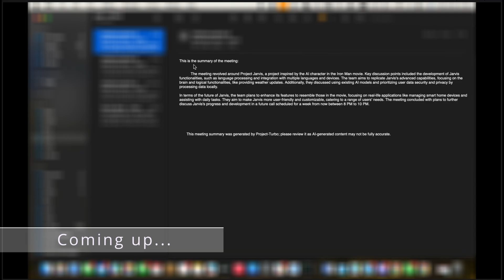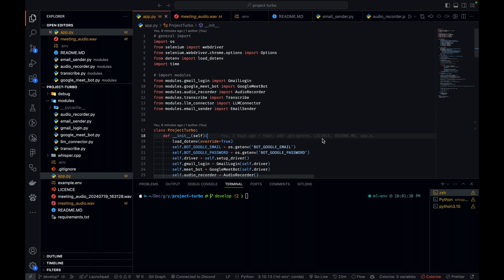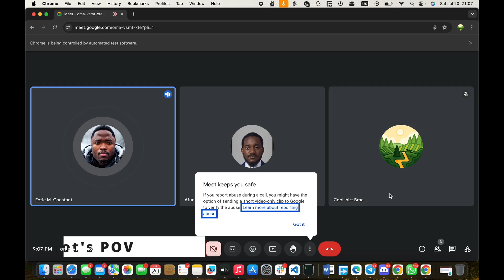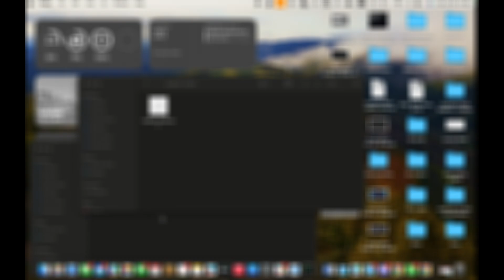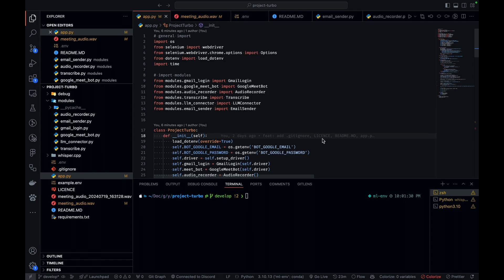Your Meeting Minutes with AI for Free: note-taking made easy!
What's up amazing people on the internet, Here is a quick video show-casting how project-turbo would actually perform in a real life setting.